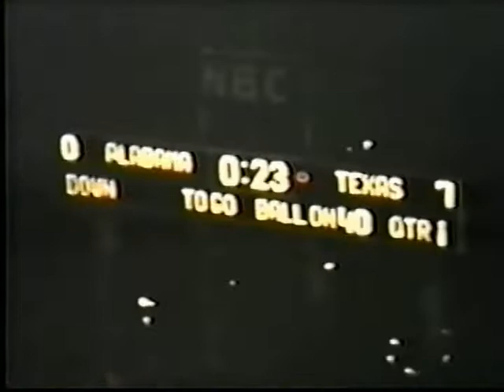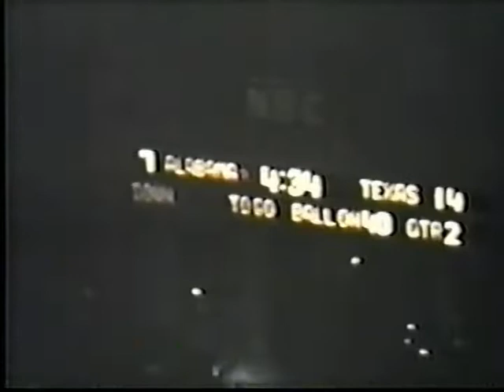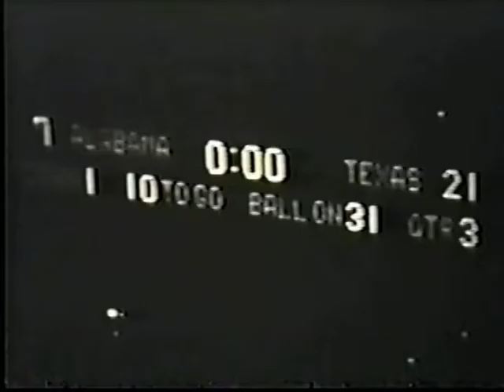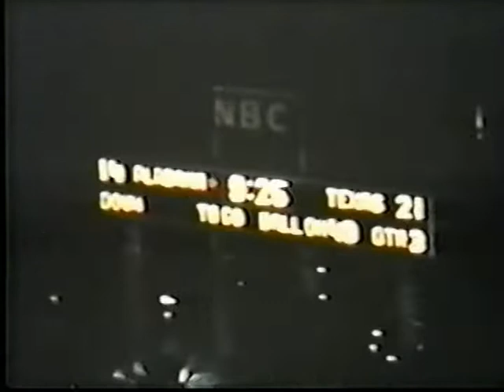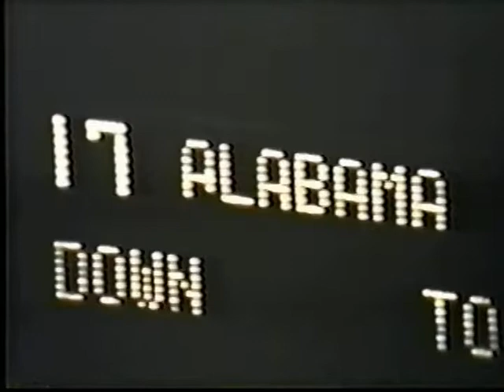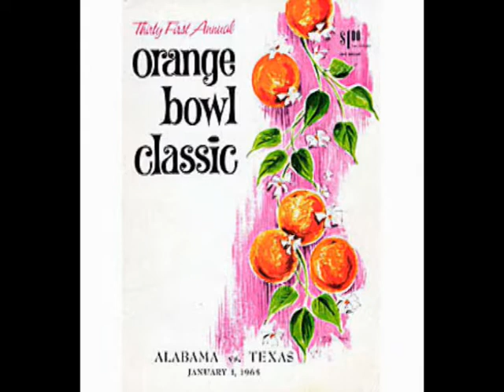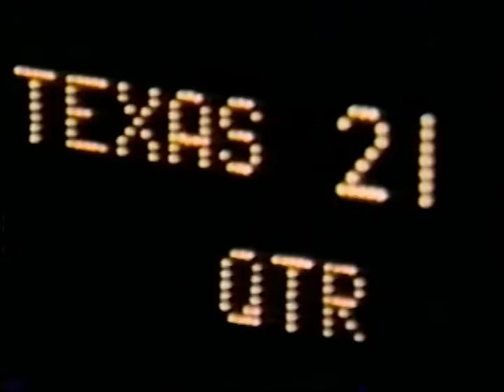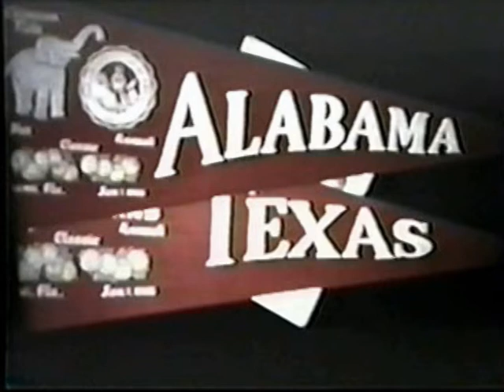1965 - Orange Bowl - #5 Texas vs #1 Alabama